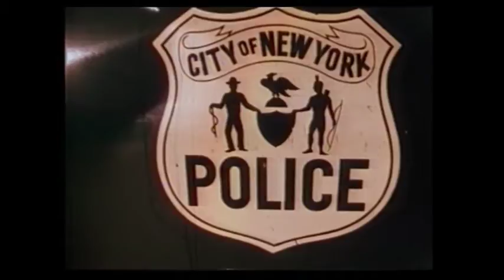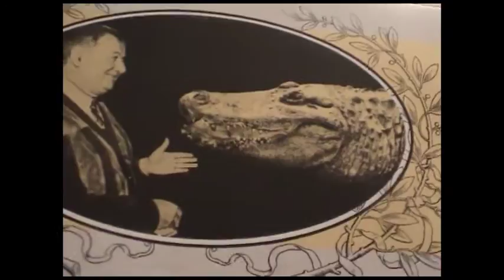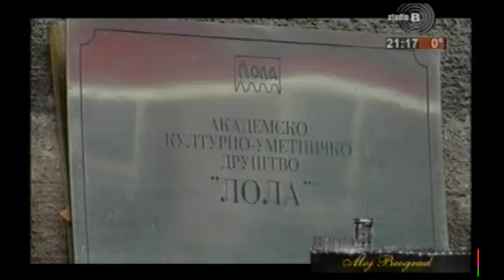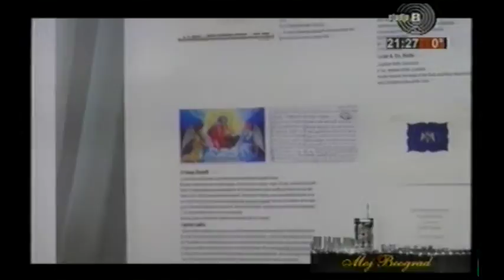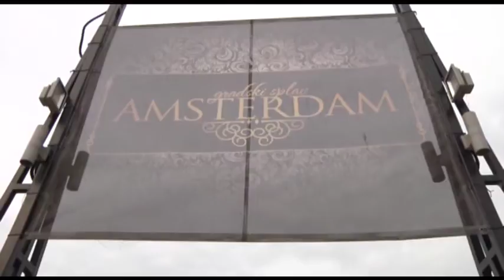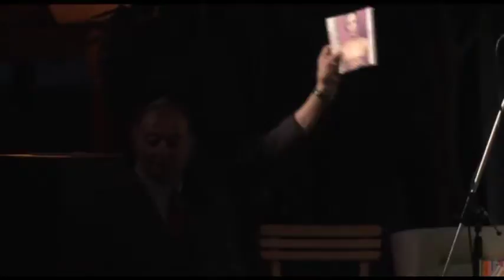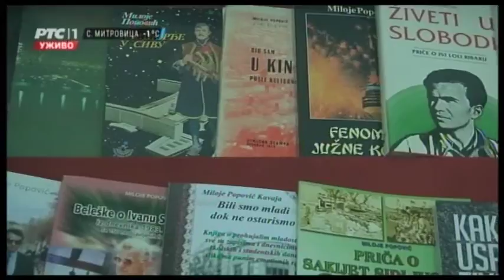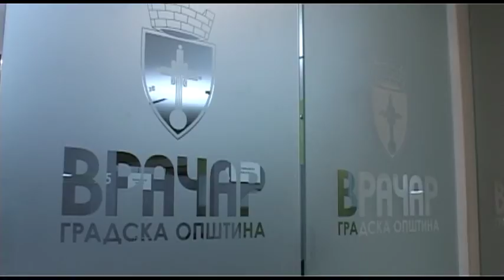MILOJE POPOVIC KAVAJA Film Mars na Drinu, My Way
MILOJE POPOVIC KAVAJA Publicista i knjizevnik-dokumentarni film 45min o zivotu , radu- kao i profesionalnoj karijeri, i drustvenom zivotu. Autor Zoran Bulovic